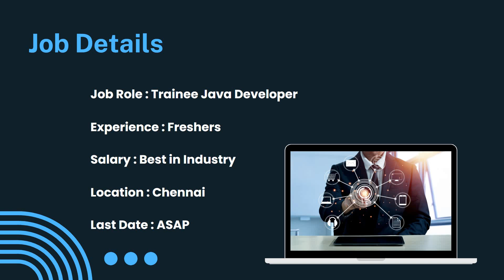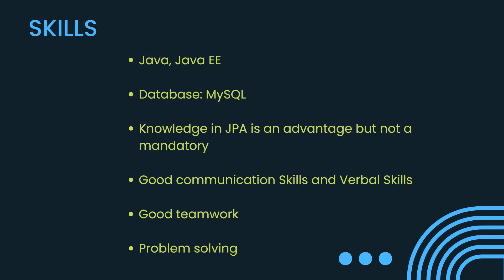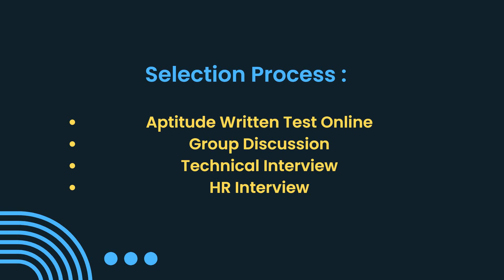Solverminds Off Campus Hiring Freshers for the Role Trainee Software Engineer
Company Name : Solverminds
Job Role : Trainee Software Engineer
Experience : Freshers
Location : Chennai

About the Company :
# Solverminds is a leading global technology company providing enterprise resource management solutions, consulting and data analytics services to a maritime industry where business meets the technology.
# The vision of the company is to develop a “Truly” integrated Enterprise Application Suite for the liner shipping company.
# Deeper domain expertise and advanced technology platforms offer a complete range of technology products for liner operations management, ship management, agency management, and advanced analytics.